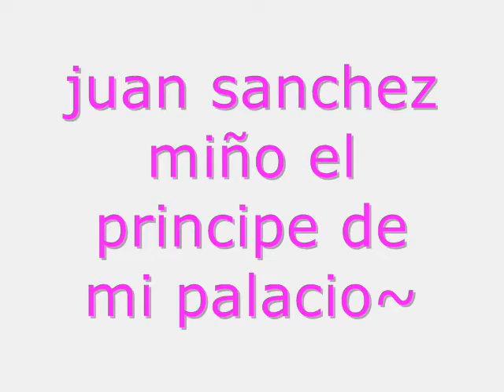juan sanchez miño,el principe de mi palacio